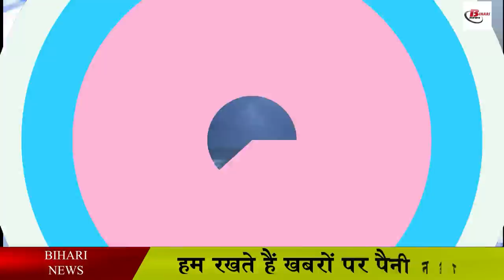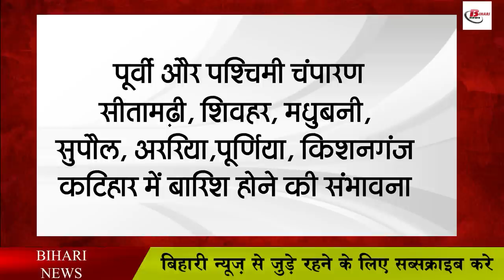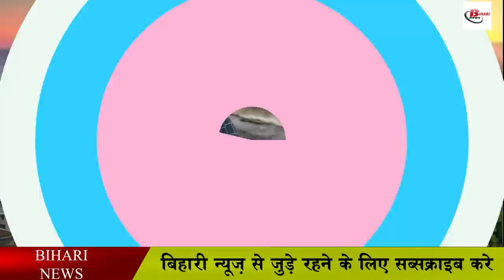बिहार में "असानी तूफान" से बदला मौसम का मिजाज, जारी हुआ येलो अलर्ट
Rain has started in many districts of Bihar. Let us tell you that this is the pre-monsoon rain. Let us tell you that the pre-monsoon cyclone in the Bay of Bengal has become active in the Bay of Bengal. According to the news going on in the media, the effect of the storm in the Bay of Bengal is not being seen directly on Bihar. Even after this, it is being said that on May 11 and 12, there is a possibility of rain with thunderstorms in the eastern and southern parts of the state. According to the update issued by the Meteorological Department, it has been told that in East Champaran, West Champaran, Sitamarhi, Sheohar, Madhubani, Supaul, Araria, Purnia, Kishanganj and Katihar, along with rain, there is a possibility of lightning.